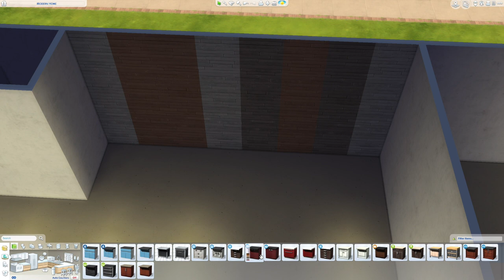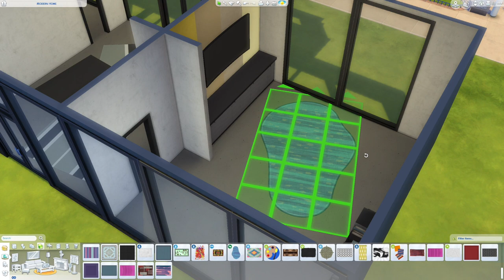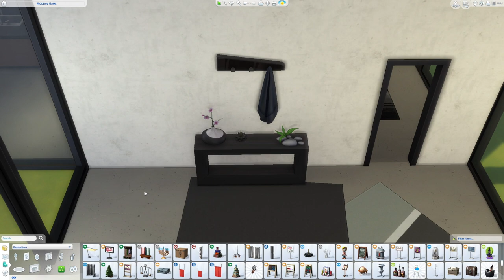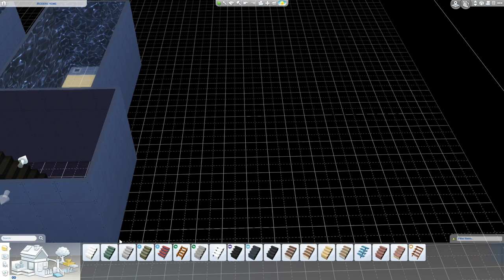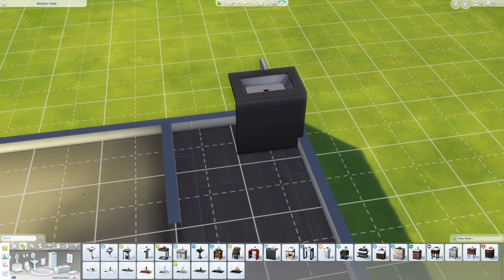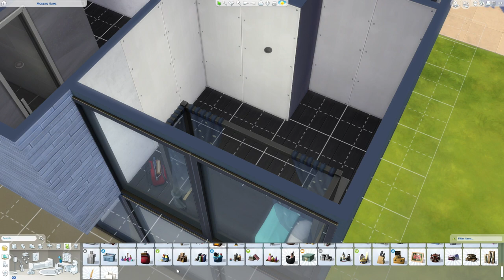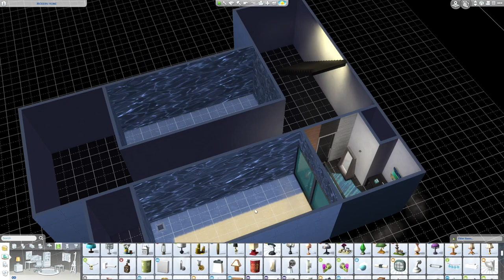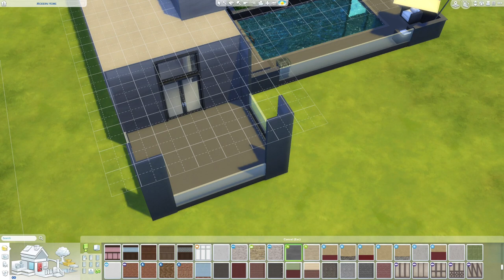Modern home | Sims 4 | Olingo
I build a modern home! I really like this build and I think you will like it too! New build next week! 😵😍😰